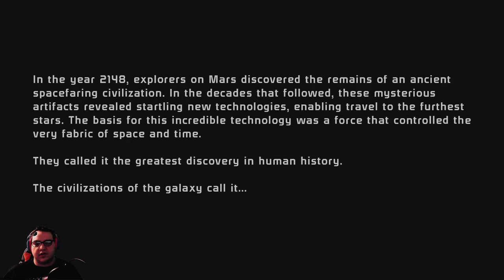Mass Effect Vanguard Gameplay Series Episode 1 Eden Prime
Episode 1 of the Mass Effect Vanguard Gameplay series.  Today I start the game with a new character, the Vanguard and head off into the galaxy aboard the Normandy heading to Eden Prime. This version of Mass Effect is the Legendary Edition.

Chapters
00:00 Introduction
01:13 Charcter Creation
05:16 Epilogue
09:10 Talent Explanation
13:08 Going to the Comm Room
15:08 Debriefing
19:25 Eden Prime
51:50 Return to the Normandy